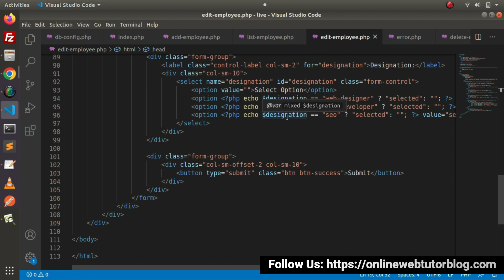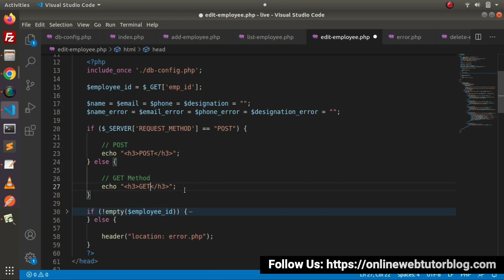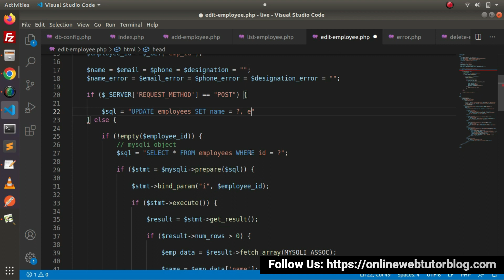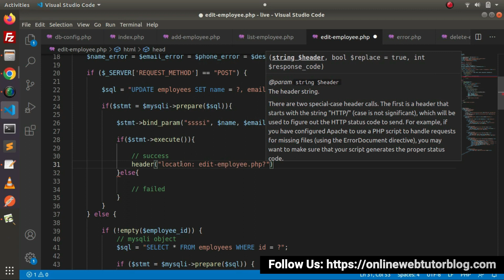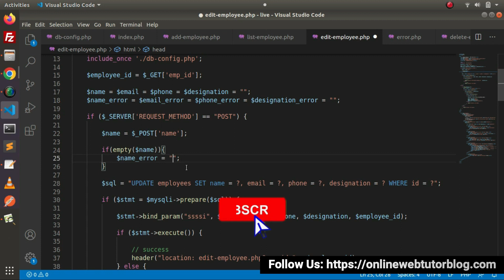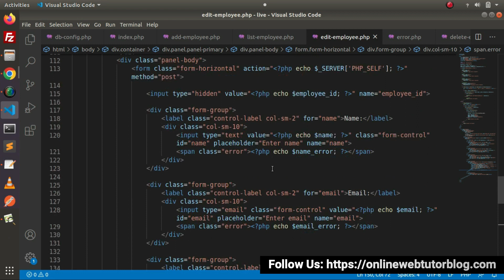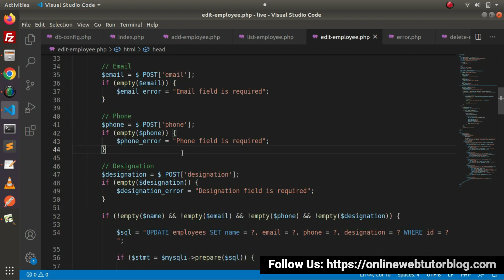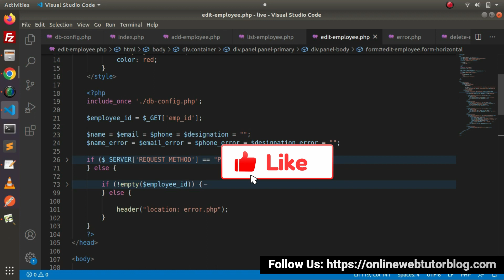PHP & MySQLi Object Oriented CRUD Application in Hindi | Edit Employee Function Implement (Part 2)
Hi, We look into the realm of web programming in this comprehensive PHP and MySQLi Object Oriented course by constructing a fully functional CRUD (Create, Read, Update, Delete) application. This video is given in Hindi for Hindi-speaking audiences who want to learn the fundamentals of creating dynamic websites.

In this course, we will cover a variety of important subjects, providing you with the knowledge and abilities needed to create effective PHP and MySQLi applications.

You will learn in this video about Edit Employee Function Implement (Part 2) that you will need for this PHP & MySQLi Object Oriented CRUD based development course.